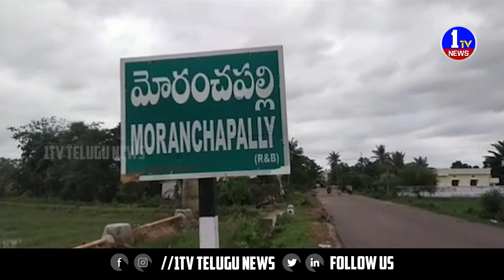మొరంచాపల్లి గ్రామం వద్ద ఉద్రిక్తత